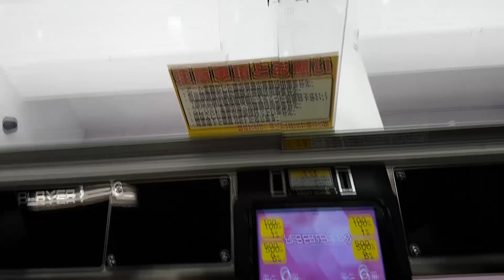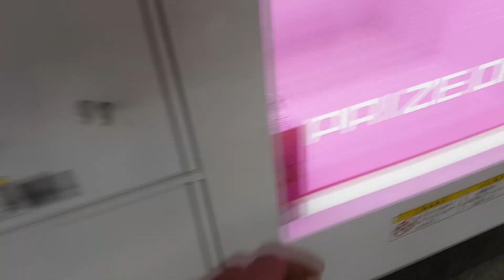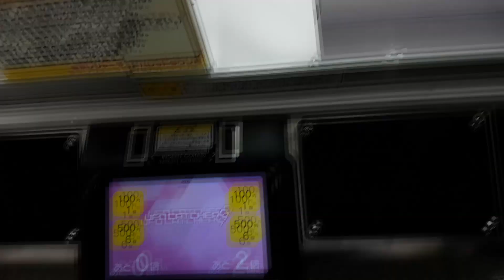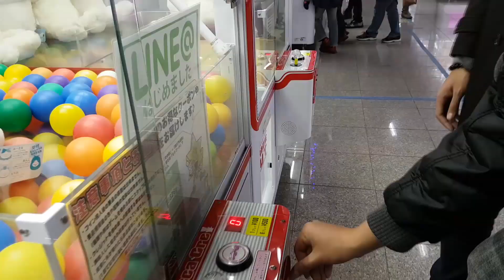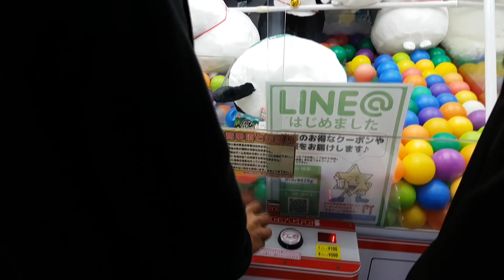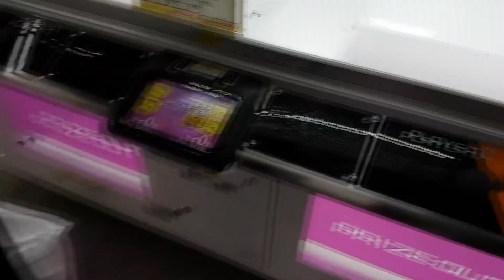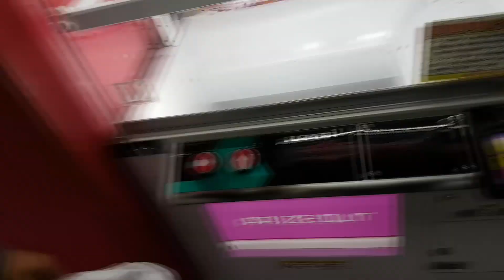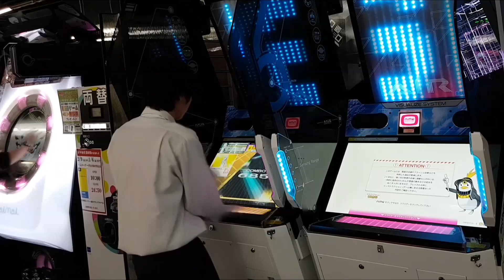โตเกียววันเดียวเกลี้ยงกระเป๋า - GDZ เที่ยวญี่ปุ่น #7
ไปละลายทรัพย์กันที่ เกมเซนเตอร์ โอไดบะ กันครับ

►บริจ๊าคค่าข้าวกระเพราหมูกรอบ

Program
►Sony Vegas 13
►Photoshop Cs5
Recorder ► Action!
MIc : Samsonอะไรสักอย่าง ลืมครับ
Computer Spec :
CPU : INTEL CORE I7 4790
M/B : ASUS Z97-A
VGA : GIGABYTE GTX 1070
RAM : 16 GB